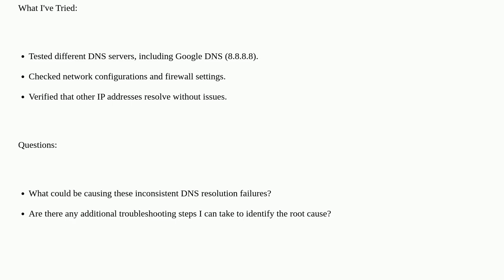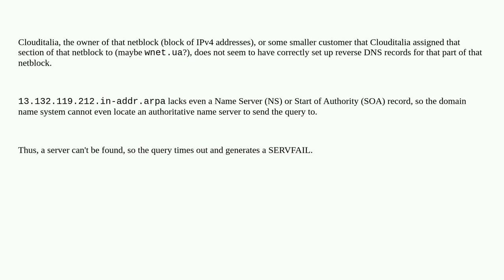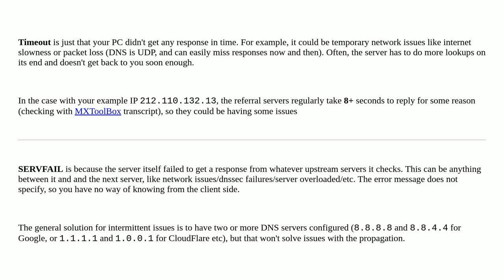Why does reverse DNS lookup fail with timeout?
A special thanks goes out to the community

  reverse-dns dns nslookup